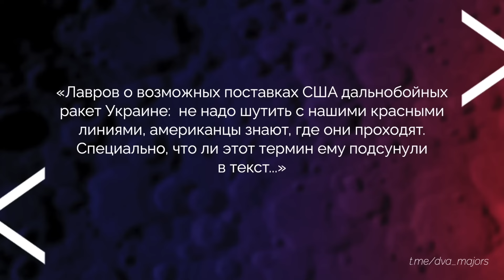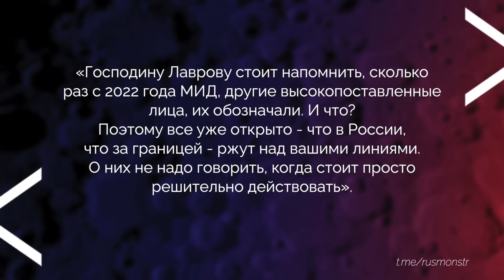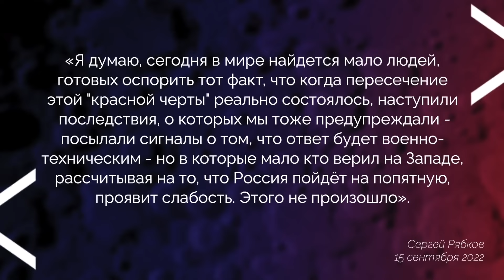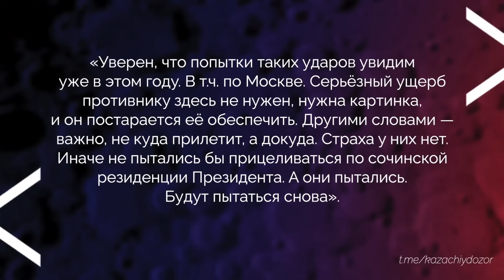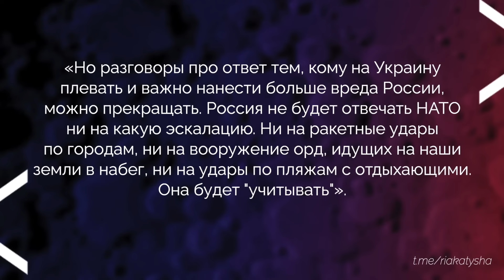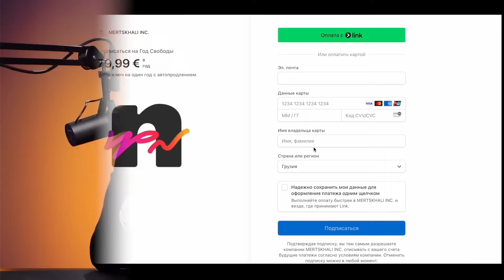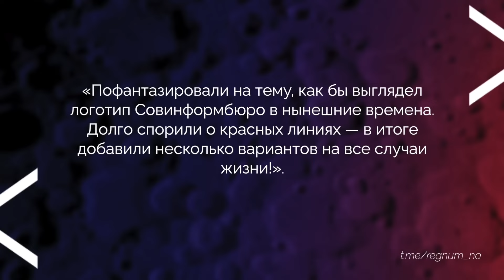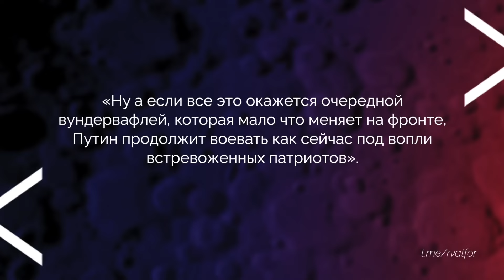"Коня" ПОНЕСЛО! Лавров ТРЯСЕ кулаками в бік Заходу! Пропагандисти ВОЛАЮТЬ про удари по Москві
❗️ВАЖНО! Банка Майкла Наки для сборов на ВСУ

На днях Лавров снова начал говорить про “красные линии”, вспоминая США и в типичной для себя манере угрожая Западу. Однако даже россияне не оценили его слова после трех лет так называемого “СВО”. Z-блогеры начали массово критиковать Кремль, высмеивая “красные линии”. Кроме того, многие из них паникуют из-за возможного разрешения США для Украины, которое касается дальнобойного оружия на территории РФ. Майкл Наки @MackNack  в новом выпуске на своем канале проанализировал настроения внутри России, в том числе громкие высказывания Кремля за последнее время.